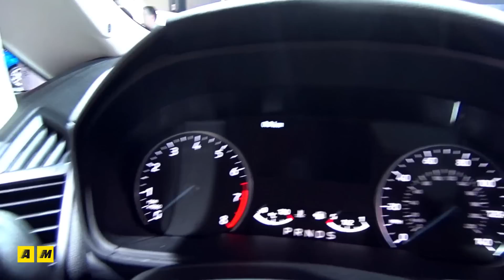Ford EcoSport 2017, restyling per gli USA (e l'Europa?) | live Los Angeles Auto Show [ENGLISH SUB]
Debutta al salone californiano la versione 2017 della EcoSport dotata di un nuovo look frontale e del Sync 3 con display di generose dimensioni montato a sbalzo. Arriverà con queste caratteristiche anche in Europa?